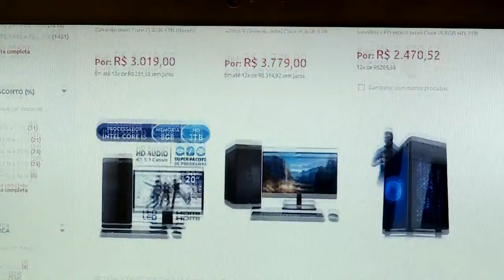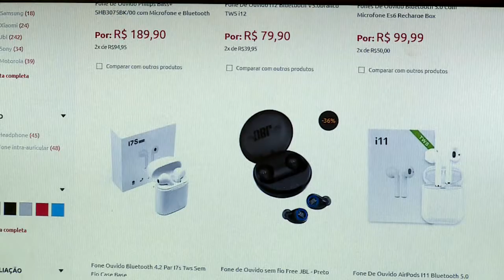A expectativa do comércio para o Dia dos Pais - Jornal da Vida - 06/08/20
Comerciantes da capital paulista se preparam para o Dia dos Pais, as expectativas para a data são boas. Laís Peçanha traz os detalhes.